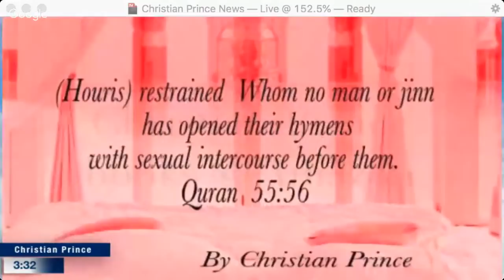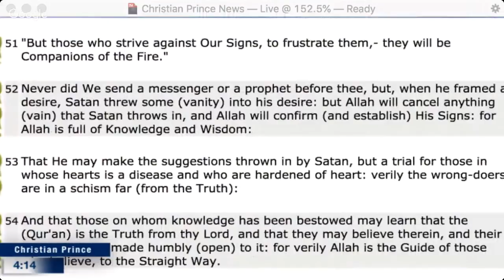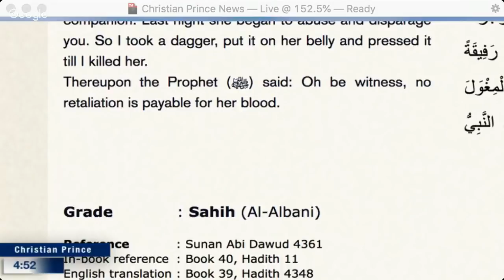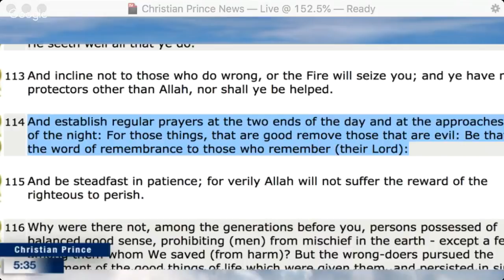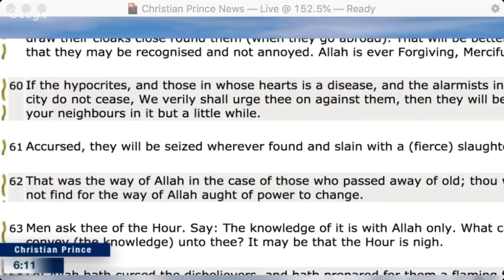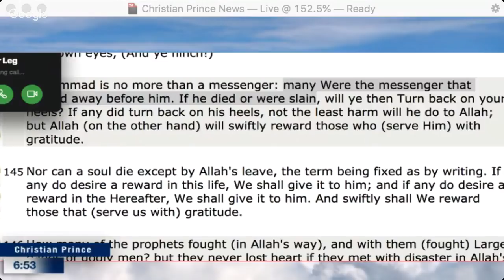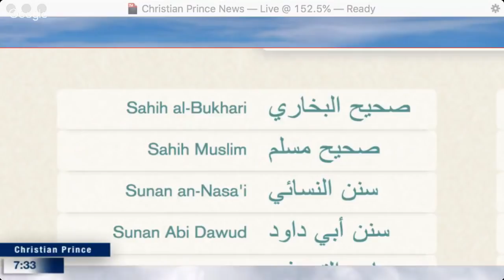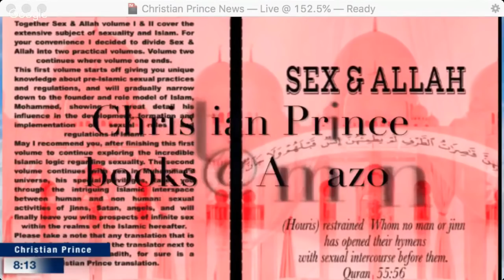Christian Prince exposes the cult of Human sacrifice + the Ramblings of Fawad Ahmed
A kind of/ sort of quasi-Qur'anist Fawad Ahmed rambles about his strange interpretations of Islam.